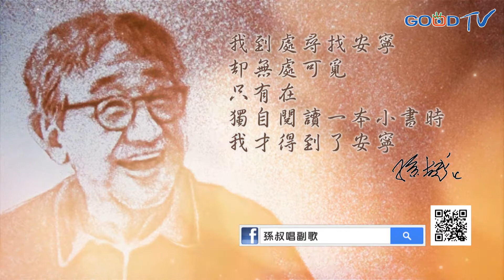Uncle Sun's Chorus - Menonton Film Masing-masing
Paman Sun memiliki kesenangan untuk menonton film. Berbagai macam film menjadi pengisi waktu luang yang menyenangkan baginya untuk melewatkannya bersama pasangan hidup. Namun, apabila kita menonton sendiri, apakah ada perbedaan yang mendalam?